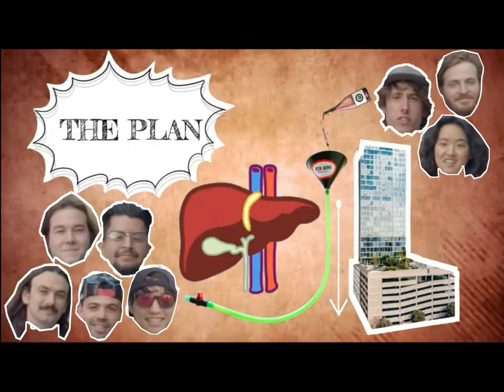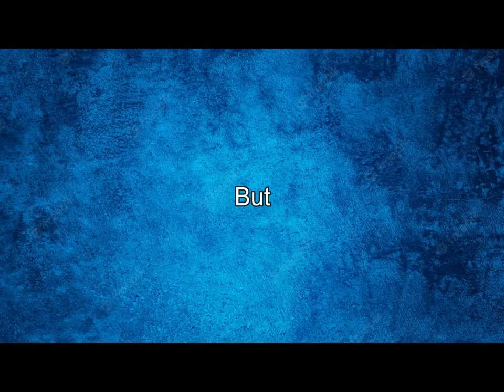Drinking The World's Longest Beer Bong!!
This was super duper funtastical. I enjoy drinking beer and I enjoy crazy stuff... sooo here's both!

Drinking The World's Largest Beer Bong!! - Victor Win Perspective